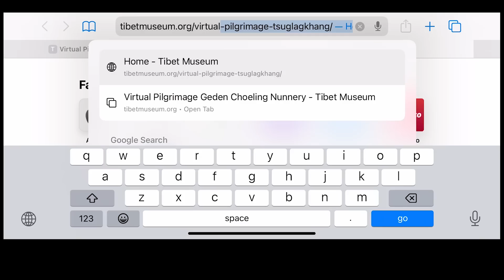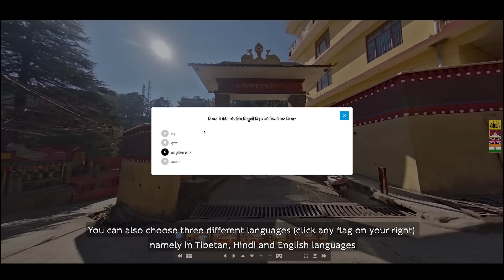དགེ་ལྡན་ཆོས་གླིང་བཙུན་དགོན། Geden Choeling Nunnery, Dharamshala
༄༅། །བོད་ཀྱི་འགྲེམས་སྟོན་ཁང་ནས་བོད་ཀྱི་དགོན་སྡེ་ཁག་དྲ་ཐོག་གནས་མཇལ། (Virtual Pilgrimage) གྱི་ལས་གཞིའི་ཁོངས། བོད་ཟླ་ ༢ ཚེས་ ༡༥ སྟེ་ཕྱི་ལོ་ ༢༠༢༣ ཟླ་ ༤ ཚེས་ ༥ ཉིན་གྱི་བཅོ་ལྔའི་ཟླ་བའི་ལེ་ཚན་ནང་། དགེ་ལྡན་ཆོས་གླིང་བཙུན་དགོན་ངོ་སྤྲོད་ཞུ་རྒྱུ་ཡིན། ལས་གཞིའི་དམིགས་ཡུལ་གཙོ་བོ་ནི། བོད་ནང་རིག་གནས་གསར་བརྗེ་ཆེན་པོའིི་སྐབས་རྒྱ་ནག་དམར་པོའི་གཞུང་གིས་བོད་མིའི་རྩ་ཆེའི་ཆོས་རིག་གི་ལྟེ་གནས་དགོན་ཁག་དྲུག་སྟོང་ལྷག་ཙམ་རྩ་གཏོར་བཏང་ཡོད་ཀྱང་། བཙན་བྱོལ་ནང་སྤྱི་ནོར་༧གོང་ས་༧སྐྱབས་མགོན་ཆེན་པོ་མཆོག་གིས་ཡང་དག་པའི་དབུ་འཁྲིད་ལམ་སྟོན་འོག་དགོན་པ་མང་པོ་ཞིག་སླར་གསོ་བསྐྱར་བཞེངས་ཐུབ་པ་ཙམ་མ་ཟད་འཛིན་སྐྱོང་སྤེལ་གསུམ་མཛད་བཞིན་ཡོད་པ་དེ་དག་རྒྱལ་ཁབ་ ༢༥ ལྷག་གི་ནང་ཁ་ཐོར་དུ་གནས་བཞིན་པའི་བཙན་བྱོལ་བོད་མི་རྣམས་ལ་དྲ་ཐོག་གནས་མཇལ་ཡོང་རྒྱུ་དང་། རྒྱ་ནག་གཞུང་གིས་ཐབས་བྱུས་སྣ་ཚོགས་བརྒྱུད་བོད་བསྟན་སྲིད་མི་རིགས་ཀྱི་ལོ་རྒྱུས་གོམས་སྲོལ་དང་བཅས་པ་རྩ་མེད་བཏང་དང་གཏོང་མུས་ཐོག་རང་རེའི་མི་རབས་རྒན་པ་རྣམས་ཀྱང་རིམ་གཤེགས་ལོ་རེར་ཇེ་ཉུང་དུ་འགྲོ་བཞིན་ཡོད་སྟབས་བཙན་བྱོལ་ནང་གི་མི་རབས་རྒན་པ་ཚོའི་ཞལ་རྒྱུན་དུ་གནས་པའི་དགོན་པའི་ལོ་རྒྱུས་ཁག་མ་འོངས་པའི་གཞོན་སྐྱེས་མི་རབས་ཚོས་ཤེས་རྟོགས་ཡོང་རྒྱུར་བཅར་འདྲི་དཔར་ལེན་ཞུས་ནས་ཉར་ཚགས་བྱ་རྒྱུ་སོགས་ཡིན། The Tibet Museum of the Department of Information and International Relations-CTA, undertakes 'Virtual Pilgrimage' series featuring Tibetan monasteries in exile on every full moon day of a month. Such an initiative is targeted to reach as many people as possible especially those who are not able to visit monasteries physically. This month's spotlight is on ‘Geden Choeling Nunnery, Dharamshala.' For better virtual experience, there is quiz in three different languages: Tibetan, Hindi and English.